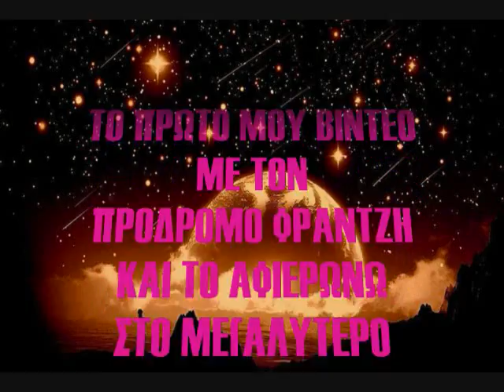ΠΡΟΔΡΟΜΟΣ ΦΡΑΝΤΖΗΣ ΕΛΑ ΚΑΙ ΣΩΣΕ ΤΗΝ ΨΥΧΗ ΜΟΥ - ΑΦΙΕΡΩΜΕΝΟ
ΕΝΑ ΞΕΧΩΡΙΣΤΟ ΤΡΑΓΟΥΔΙ, ΑΛΛΑ ΚΑΙ ΕΝΑ ΞΕΧΩΡΙΣΤΟ ΠΕΡΙΕΧΟΜΕΝΟ ΑΚΟΥΣΤΕ ΤΟ ΚΑΛΑ…
ΠΡΟΔΡΟΜΟΣ ΦΡΑΝΤΖΗΣ ΕΛΑ ΚΑΙ ΣΩΣΕ ΤΗΝ ΨΥΧΗ ΜΟΥ…
ΣΤΙΧΟΙ ΓΙΩΤΑ ΞΕΝΟΥ
ΜΟΥΣΙΚΗ – ΕΡΜΗΝΕΙΑ – ΣΥΝΘΕΣΗ
ΠΡΟΔΡΟΜΟΣ ΦΡΑΝΤΖΗΣ
ΕΝΟΡΧΗΣΤΡΩΣΗ
ΙΩΑΝΝΗΣ ΒΕΝΙΖΕΛΟΣ

ΑΦΙΕΡΩΜΕΝΟ ΒΙΝΤΕΟ
ΣΤΟΝ ΦΙΛΟ ΠΡΟΔΡΟΜΟ ΦΡΑΝΤΖΗ

ΠΡΟΣΟΧΗ ΦΙΛΟΙ ΜΟΥ ΟΛΑ ΤΑ ΒΙΝΤΕΟ
ΣΤΑ ΠΡΟΦΙΛ ΜΟΥ,,,ΚΑΙ ΟΛΑ ΤΑ ΔΙΚΑΙΩΜΑΤΑ
ΑΝΗΚΟΥΝ ΣΤΟΥΣ ΔΗΜΙΟΥΡΓΟΥΣ
ΤΟΝ ΤΡΑΓΟΥΔΙΟΝ
ΚΑΙ ΟΧΙ ΣΕ ΜΕΝΑ….